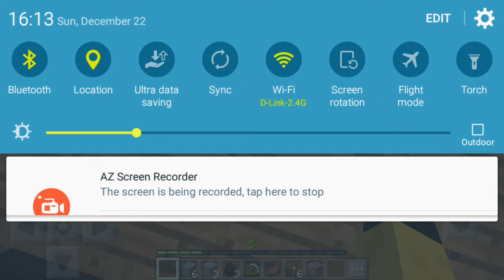I died in lava in minecraftpe ep4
I died in lava